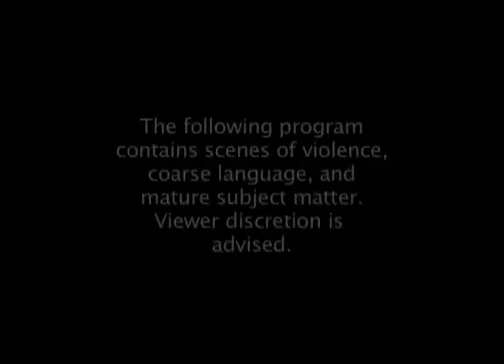QTV S22E15-1: Groundhog's Day